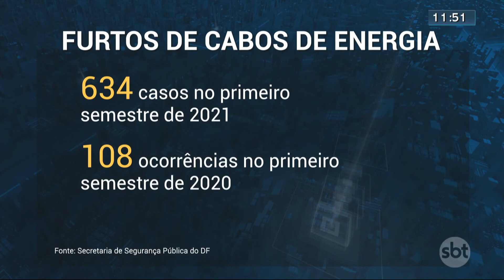Neoenergia adota novo sistema contra furtos | SBT Brasília 1ª Edição 06/08/2021